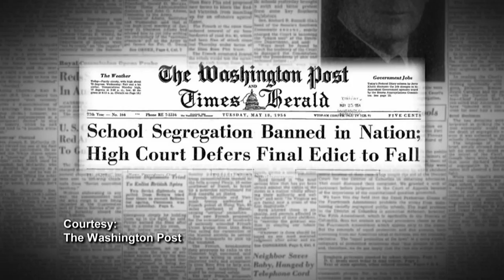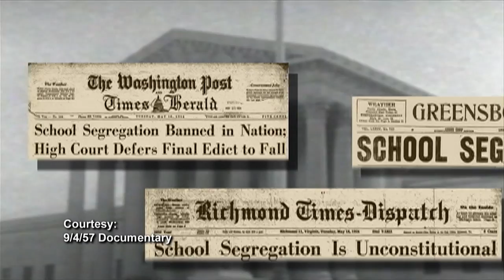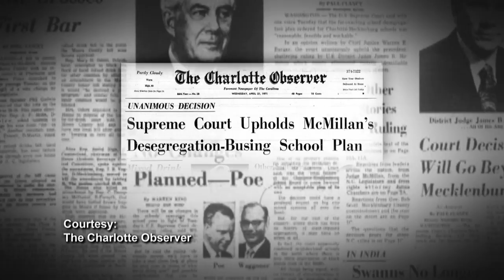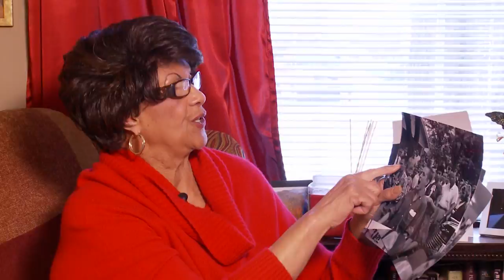Carolina Impact: Season 3, Episode 23 - Crossing the Color Barrier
For story-related links and past episodes, visit the Carolina Impact page on our

Crossing the Color Barrier

In September 1957, Dorothy Counts-Scoggins and other students crossed the color barrier to integrate local schools in Charlotte

Co-working Spaces

With more than seven co-working spaces now open across Charlotte, entrepreneurs explain how sharing expenses and ideas are just a few reasons why they prefer working in these eclectic environments..

Turfgrass Management

From Quail Hollow Club to Bank of America Stadium, graduates of CPCC’s Turfgrass Management Technology program maintain the turf at a number of high-profile sports venues across Charlotte.

Seagrove Potters
 In this One Tank Trip story, we head to Seagrove, NC, to learn about one of the largest communities of potters in the country.